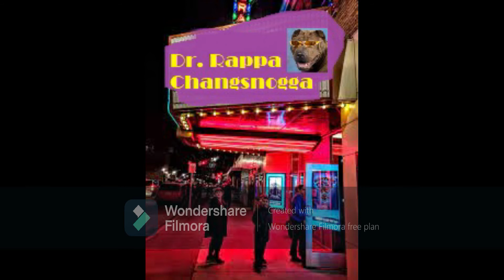"The Boogie Town Flow" feat. Jobo and Rappa Chang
Boogie town flow you better boogie down low! Recorded in our stinky garage Dec 23rd, 2020 and here she is.

P.S. Please ignore heavy breathing in the background and that stupid as poop watermark (Might remove if I get enough monies)

Also. More on the way bubs ;)